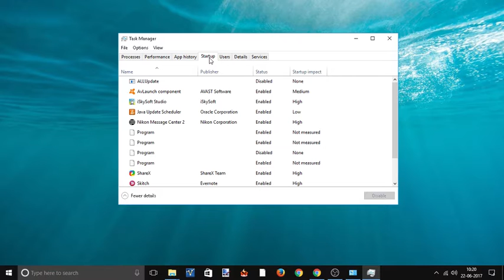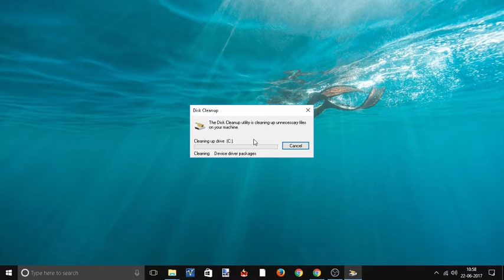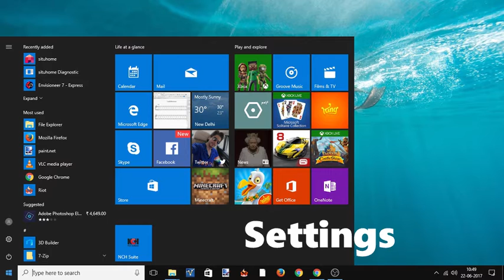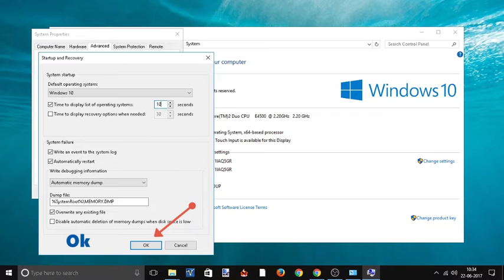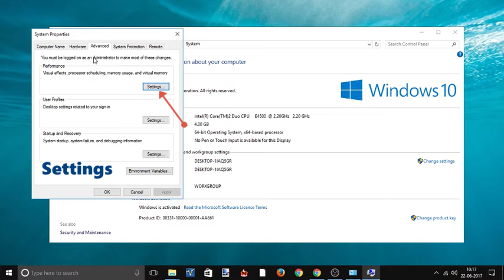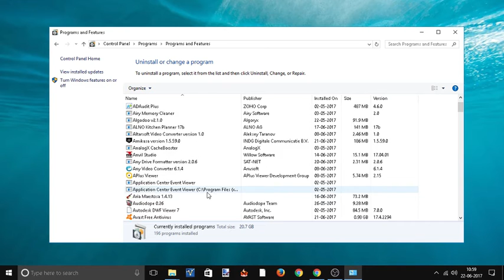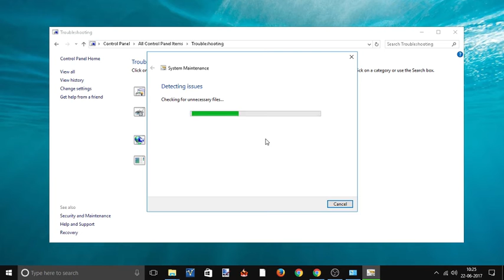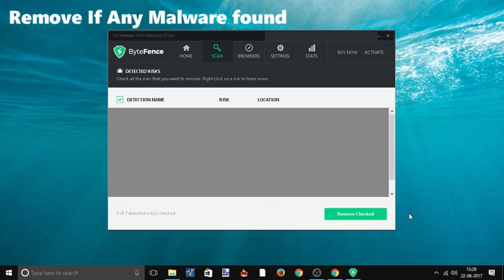Speed Up Your Windows 10 without any Software